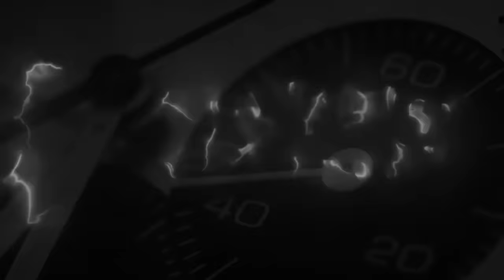Un enorme quantitativo di "pezzi de fero" a mega sconto